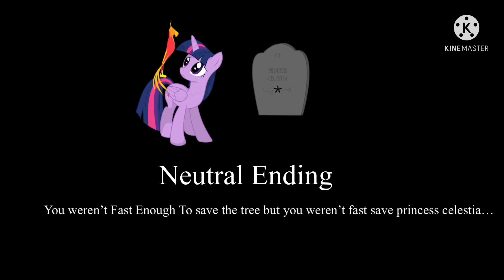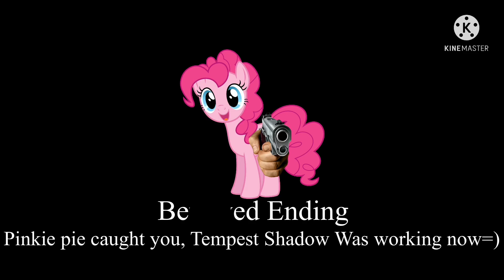My Little Pony (All Endings Meme) p. 2.1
P.1 or P.2!